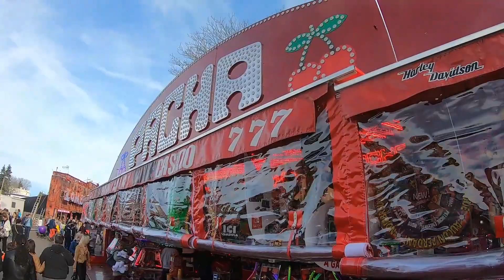Fête Foraine de Chalon-Sur-Saône 2020